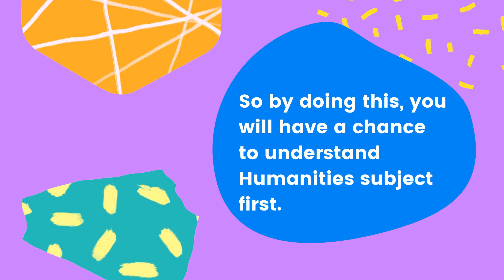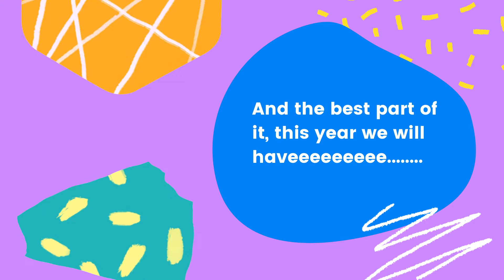Introduction to Global Perspectives Y9 Westlake International School , Kampar Perak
Introduction of  Y9 Global Perspectives